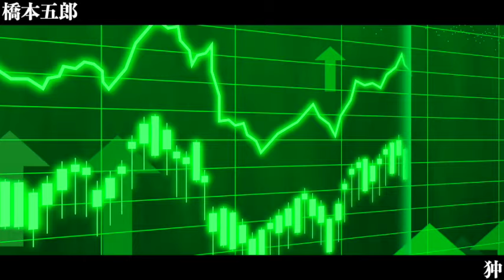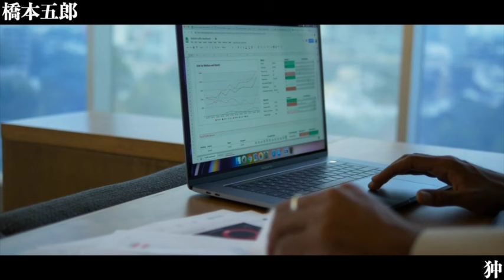【朗読/小説/ミステリー】橋本五郎/狆【男性/聞く読書】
■橋本五郎
1903年5月1日 - 1948年5月29日。日本の探偵小説家。代表作に「疑問の三」など。荒木 十三郎（あらき じゅうざぶろう）、女銭 外二（めぜに そとじ）などの名義でも小説を発表した。本名は荒木稔。

■他の橋本五郎作品
ペリカン後日譚